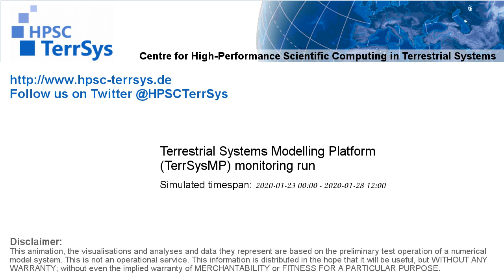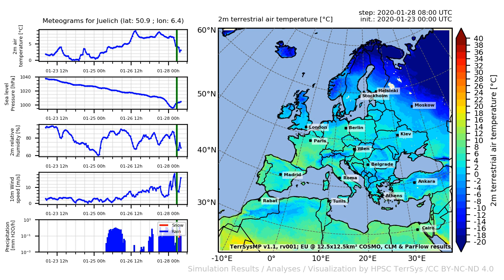TerrSysMP monitoring run 2020-01-23 - 2m terrestrial air temperature - Europe (132h)